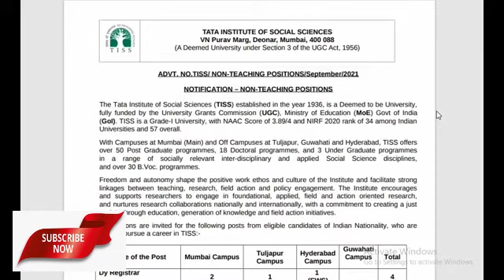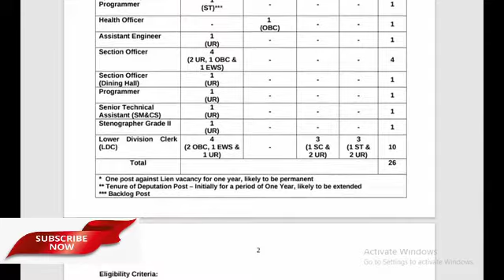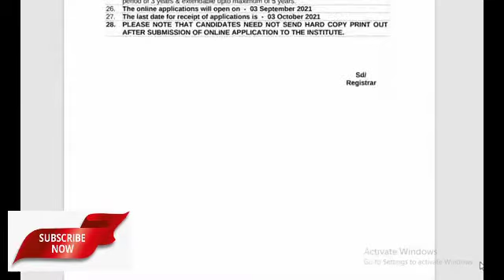TISS Recruitment 2021 Apply Latest TISS Vacancies non teaching Job Notification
TISS Recruitment: టాటా ఇన్‌స్టిట్యూట్‌ ఆఫ్‌ సోషల్‌ సైన్సెస్‌లో ఉద్యోగాలు.. హైదరాబాద్‌లోనూ ఖాళీలు.

ISS Recruitment 2021: టాటా ఇన్‌స్టిట్యూట్‌ ఆఫ్ సోషల్‌ సైన్సెస్‌లో ఉద్యోగాల భర్తీకి నోటిఫికేషన్ జారీ చేశారు. భారత ప్రభుత్వ విద్యామంత్రిత్వ శాఖకి చెందిన మంబయిలోని ఈ సంస్థ పలు నాన్‌ టీచింగ్ ఉద్యోగాలను భర్తీ చేయనుంది. దేశంలోని పలు క్యాంపస్‌లలో ఉన్న ఖాళీలను భర్తీ చేయనున్నారు. ఇందులో హైదరాబాద్‌ క్యాంపస్‌ కూడా ఉంది. నోటిఫికేషన్‌కు సంబంధించిన పూర్తి వివరాలపై ఓ లుక్కేయండి..

భర్తీ చేయనున్న ఖాళీలు, అర్హతలు..
* నోటిఫికేషన్‌లో భాగంగా మొత్తం 26 ఖాళీలను భర్తీ చేయనున్నారు.
* ముంబయి, తుల్జాపుర్‌, హైదరాబాద్‌, గువహటి క్యాంపస్‌లలో ఉన్న నాన్‌ టీచింగ్‌ పోస్టులను రిక్రూట్ చేయనున్నారు.
* ఇందులో భాగంగా డిప్యూటీ రిజిస్ట్రార్‌, అసిస్టెంట్‌ మేనేజర్, హెల్త్‌ ఆఫీసర్‌, అసిస్టెంట్‌ ఇంజనీర్, సెక్షన్‌ ఆఫీసర్‌ పోస్టులను భర్తీ చేయనున్నారు.
* పైన తెలిపిన పోస్టులకు దరఖాస్తు చేసుకునే అభ్యర్థులు పోస్టులను ఆధారంగా సంబంధిత సబ్జెక్టులో బ్యాచిలర్స్‌, డిగ్రీ, బీఈ/బీటెక్‌, ఎంఈ/ఎంటెక్‌, మాస్టర్స్‌ డిగ్రీ, ఎంబీబీఎస్‌ ఉత్తీర్ణత సాధించి ఉండాలి. పని అనుభవం తప్పనిసరి.
* అభ్యర్థుల వయసు 30 నుంచి 50 ఏళ్ల మధ్య ఉండాలి.
ముఖ్యమైన విషయాలు..
* అర్హత, ఆసక్తి ఉన్న అభ్యర్థులు ఆన్‌లైన్‌ విధానంలో దరఖాస్తు చేసుకోవాల్సి ఉంటుంది.
* అభ్యర్థులను రిక్రూట్‌మెంట్‌ టెస్ట్‌, ఇంటర్వ్యూ ఆధారంగా ఎంపిక చేస్తారు.
* దరఖాస్తుల స్వీకరణకు చివరి తేదీగా 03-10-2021ని నిర్ణయించారు.